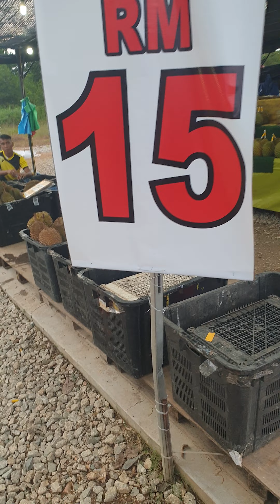Durian skill Visual Shake Smell 4 December 2022